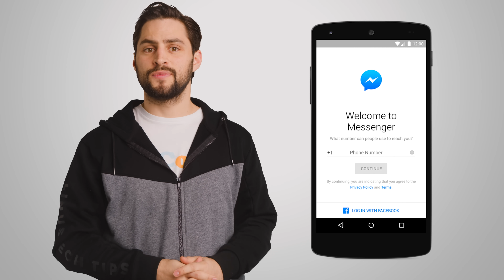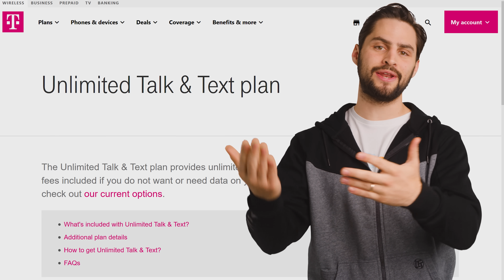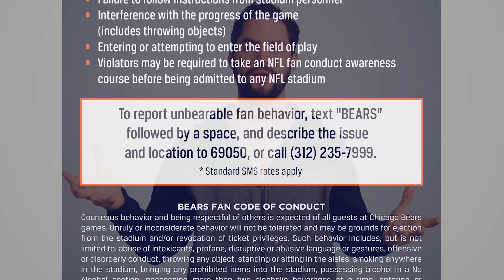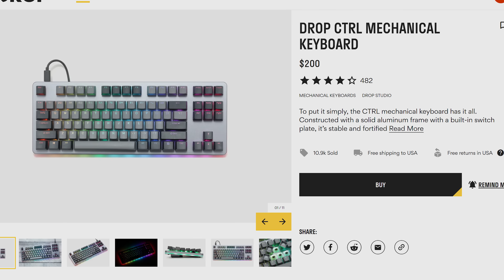Why Is SMS Texting Still Popular?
With a plethora of messaging apps available, why is old-school SMS texting still so widespread?